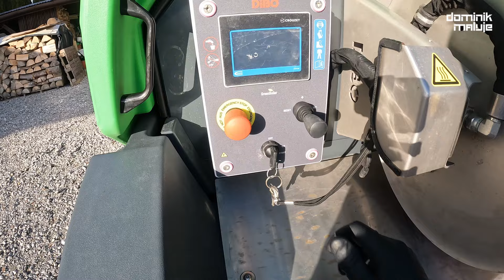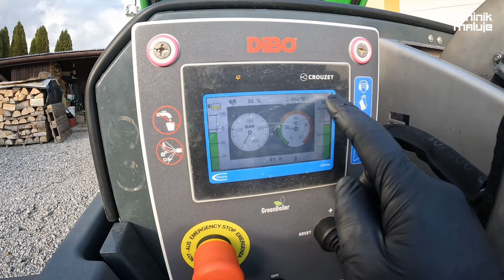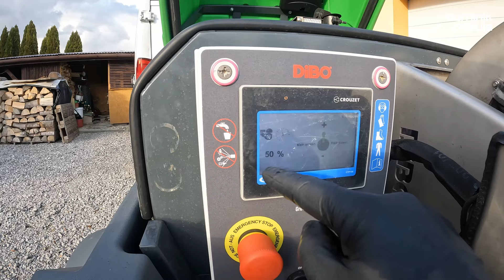Mój cały sprzęt, MYCIE KOSTKI BRUKOWEJ, elewacji, dachów. Pomysł na biznes | DOMINIKMALUJE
Sprzęt do mycia kostki brukowej to nie tylko myjka wysokociśnieniowa. Jeżeli masz pomysł na biznes i myślisz, że mycie elewacji lub malowanie natryskowe jest dla Ciebie to oglądaj do końca. Może interesuję Cię agregat malarski jaki posiadam?  Mycie paneli fotowoltaicznych brzmi nieźle? Również pokaże Ci interesujący system. Firma to nie tylko pomysł ale również sprzęt. Pozdrawiam DOMINIK MALUJE

Spis treści:
0:00 Sprzęt do mycia kostki, zaczynamy
0:28 Czy ta myjka do mycia kostki nie wygląda super?!
3:40 Karcher na przyczepie ma tylko plusy?
4:52 Samochód firmowy
6:08 Cały sprzęt do mycia w jednym pomieszczeniu
6:28 Kosze Qbrick ONE w akcji
8:32 Skrzynki Qbrick test zderzeniowy
10:09 Wkręty farmerskie
12:44 Organizery Qbrick One
13:48 Który wąż jest najlepszy?
14:15 Najlepsza lanca do spłukiwania
14:33 Odkurzacza do kostki + akcesoria
15:33 Moja najlepsza drabina
16:24 Sprzęt alpinistyczny na dach
17:40 Czemu taki agregat do malowania dachów?
18:26 Mosmatic do mycia kostki brukowej
20:16 Mycie wodą demineralizowaną
21:52 Qbrick One, ktoś, coś?

STRONA ►dominikmaluje.pl